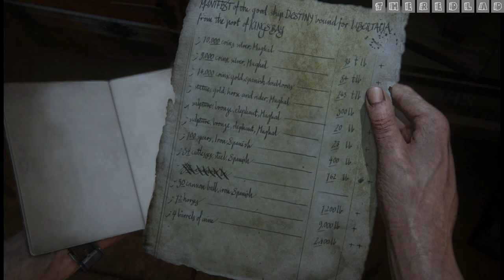Uncharted 4 - A Thief's End : The Thieves of Libertalia [Chapter 15] {Walkthrough/Gameplay}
Chapter 15 : The Thieves of Libertalia
[No Commentary]